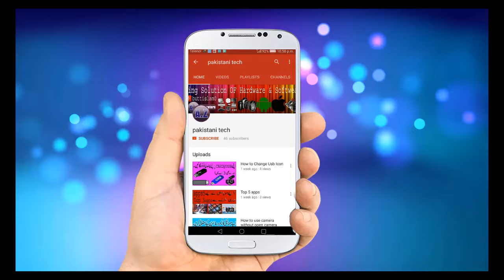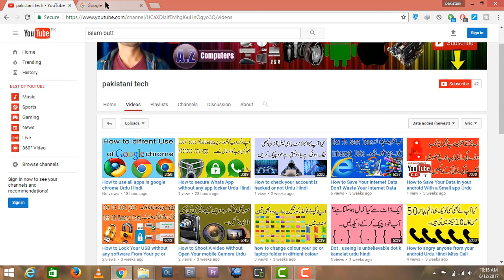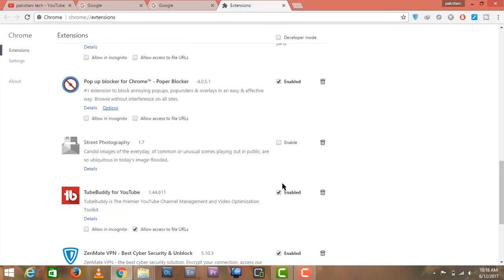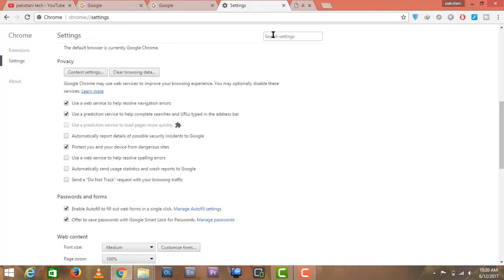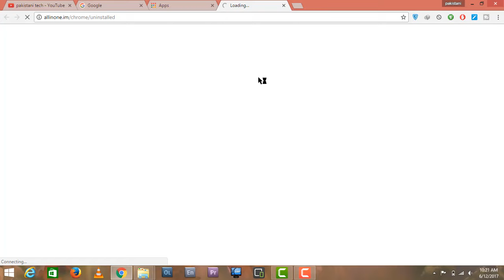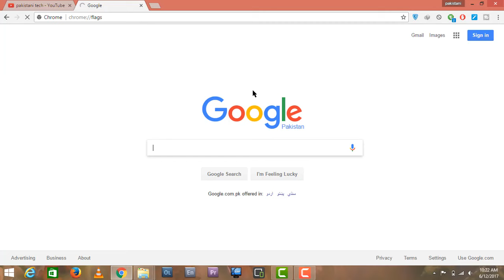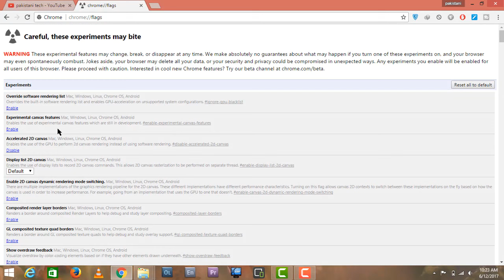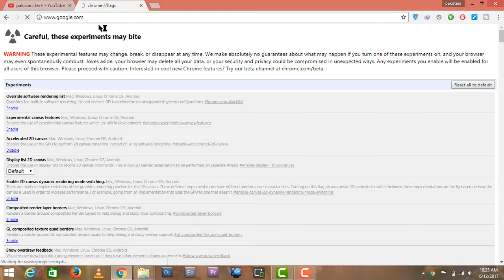How to speed up your google chrome browser Urdu Hindi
Hi friends today we will learn that how we can increase speed of our browser and i hope you will enjoy and like this video.